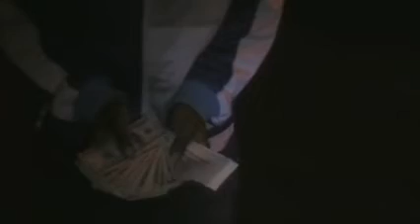carti cris and cab glazin on da block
carti got money on the floor ballin